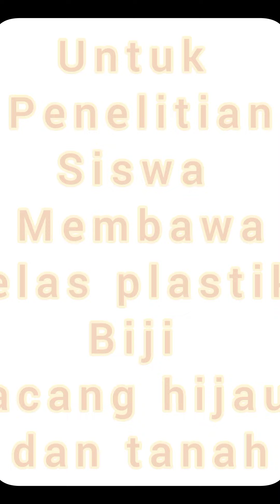Proyek Penelitian Pertumbuhan Biji Kacang Hijau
iKM IPAS Kelas 4